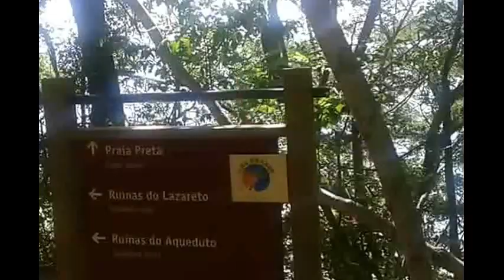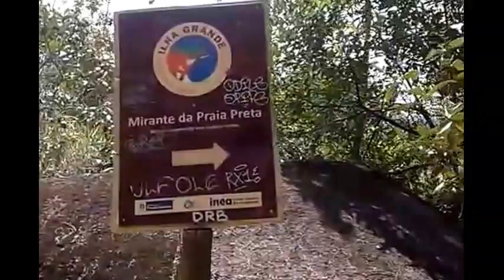VLOG: UM DIA COMIGO! PRAIA, TRILHA EM ILHA GRANDE.